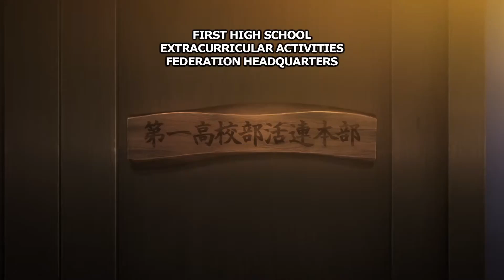Should You Watch Season 2 of The Irregular at Magic High School?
Today I'm taking a look at season 2 of The Irregular at Magic High School and going over weather or not you should watch it and if it gets any better than the first season